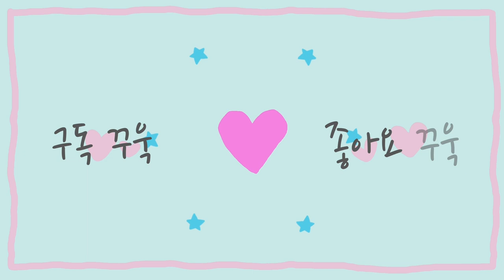[모로코 4탄] 지브롤터해협 건너는 페리 탑승기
모로코 여행 마치고 탕헤르항구에서 페리 타고 스페인 타리파항으로 가는 탑승기. 아프리카와 유럽(2대륙), 대서양과 지중해(2대양)이 교차하는 역사적 군사적 요충지 "지브롤터 해협"을 직접 현장에서 목격하였다. 약 300년전부터 지금까지 영국령으로 있는 지브롤터는 스페인과 국토분쟁으로 핫한 곳이었다.
이번에 처음 알았던 지브롤터해협 팁승기는 더욱 더 의미가 높았다